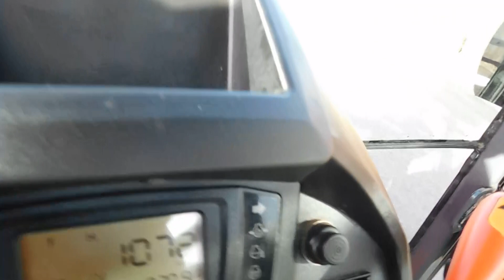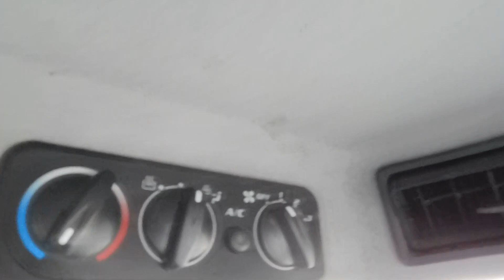KUBOTA B2350 COMPACT TRACTOR WALKROUND VIDEO